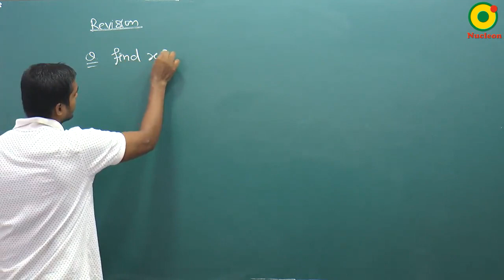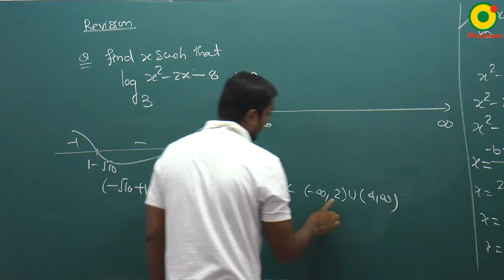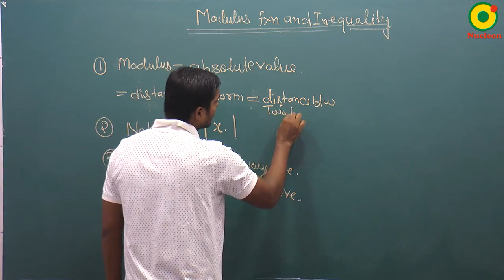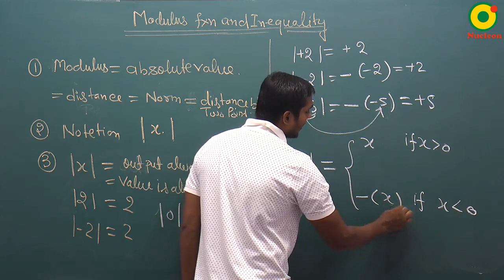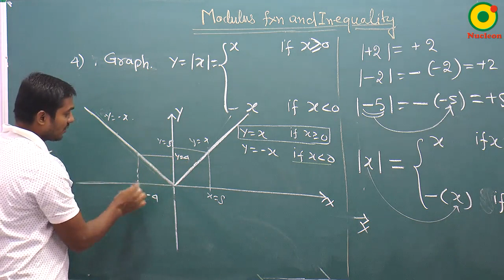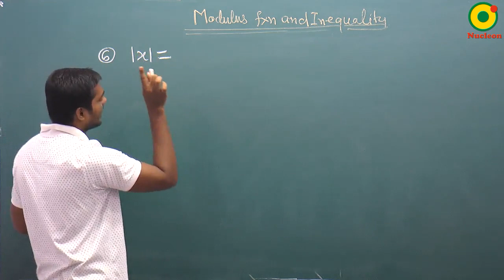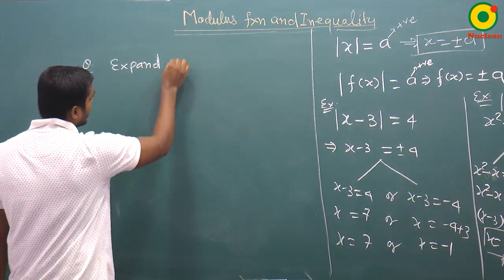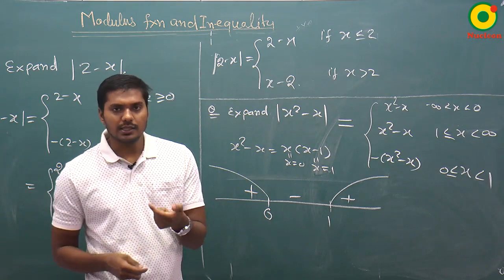Basic Mathematics-09 By SKY Sir M.Sc. IIT Kanpur @ NUCLEON IIT JEE MATHEMATICS KOTA